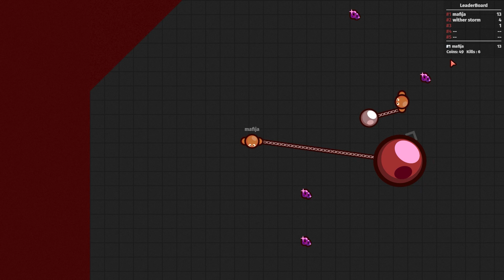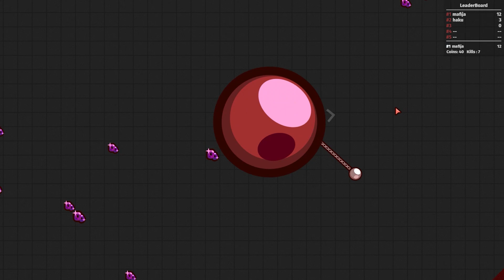[KOXO.IO] 100 KILLS GAMEPLAY? *NEW GAME*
Trying new game called koxo.io